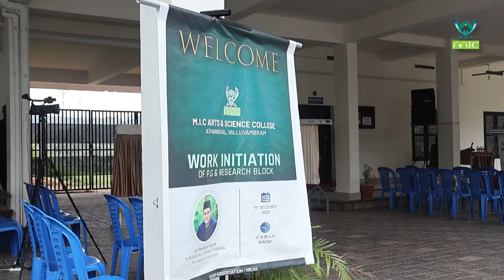NEW BLOCK WORK INITIATION | MICAS COLLEGE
PG & Research Block work initiation program